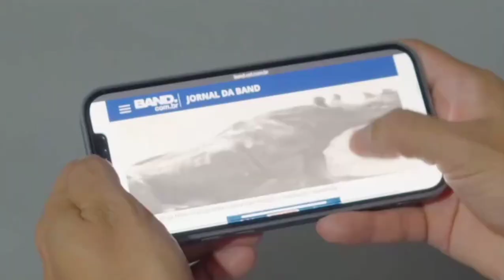[HD] | Institucional da TV Rondovisão, o novo nome e marca da TV Meridional/Band | (JAN/2024)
No início da semana passada, a TV Meridional que é afiliada da Band em Rondônia mudou de nome e logo, passando a se chamar Rondovisão e por ser uma reformulação, a emissora da Família Furtado está tendo um novo conceito, um novo olhar para a comunicação do estado rondoniense.

O canal que foi criado em 1987, no mesmo ano em que surgiu a TV Allamanda, afiliada do SBT no estado entra em uma nova fase de sua trajetória, contratando novos profissionais, fazendo investimentos e levando informações para o povo.

Mais que uma nova marca, a Rondovisão está passando a ter uma inovação em levar notícias e divulgação para contribuir para o crescimento, desenvolvimento e o progresso de Rondônia, mas com a responsabilidade e a ligação entre o público e os anunciantes.

O vídeo institucional do novo nome da então TV Meridional, é parecido com que aconteceu em 2020 quando a TVB Litoral que é afiliada da Band em terras caiçaras, mudou o nome e logotipo para TV Thathi Litoral, já que a emissora ganhou essa marca após o Grupo Thathi de Comunicação comprar o canal da família do já falecido Orestes Quêrcia.

No material, vemos que a emissora ganhou um novo conceito e um novo olhar, pois a Band em Rondônia agora é Rondovisão e por ser uma reformulação, eles deixam claro que o papel do canal é levar informação através da Band que é uma das melhores marcas jornalísticas do Brasil.

Curiosamente, a TV Rondovisão está sempre presente no aprofundamento dos principais fatos do estado de Rondônia, trazendo também a cobertura e promoção de grandes eventos como as eleições, carnaval, shows de artistas, festas rurais e o "Prêmio Rita Furtado de Jornalismo" que é uma espécie de "Golden Globe Awards" da imprensa rondoniense.

E se a propaganda é a alma de qualquer negócio, a emissora também faz questão de enfatizar que os anunciantes têm possibilidades comerciais de lucrar com os merchans na programação local e nacional.

Antes de mais nada, eu dedico esse institucional da TV Rondovisão aos 3 usuários:

O primeiro deles, se chama Lucas Athê de Manaus, cujo o canal do YouTube é @athelucas472, o segundo se chama Athaíde Maciel de Oliveira, de João Pessoa-PB, o seu canal do YouTube é apelidado de @_athamoplay e o terceiro atende pelo nome de Lucas Fernandes, lá da Bahia e o seu canal do YouTube é o @PowergamesTVLucas que é focado em assuntos de televisão.

Vale lembrar que esses 3 usuários, não são de Rondônia, eles são de 2 estados do Nordeste e 1 da região Norte.

Sobre a Edição e Sonorização: Esse institucional, encontrado no Instagram da TV Rondovisão foi levado para edição no aplicativo Youcut, uma vez que a thumbnail e os efeitos sonoros foram adicionados com o objetivo de ilustrar um institucional de uma afiliada da Band.

Edição e renderização: WJG Vídeo

Créditos: TV Rondovisão Band (Perfil do Instagram)

Créditos e agradecimentos: @Miroku_35 (Canal do YouTube)